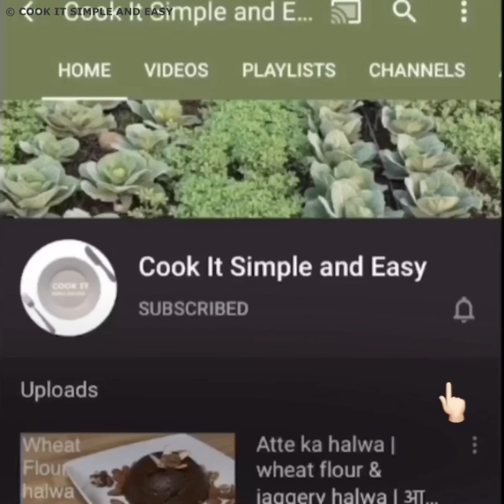How to make Mango burfi | mango coconut burfi | आम की बर्फी | आंब्या ची बर्फी | easy & quick recipe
Any kind of Barfi is generally one of the favourite desserts and most preferred sweets during any festivals and celebration in India and this is just one of it. Mango coconut burfi is a fudge made with mango pulp and dry coconut powder. The perfect combination of mango and coconut makes it a very delicious dessert which is perfect for any special occasions.

This soft and mouth watering mango coconut barfi is infused with mango pulp, roasted aroma of coconut and fragrance from saffron and cardamom which are just perfect on its own.

Ingredients

Mangoes : 2 medium size (ripe)
Coconut powder : 1 cup
Milk : 1/2 cup
Cashew nut powder : 1/2 cup
Cardamom powder : 1 tsp
Ghee/clarified butter : 2 tsp
Sugar : 1/4 cup
Saffron/kesar : a pinch
Dry fruits : for garnishing

Plz try this recipe and share your experience with us.